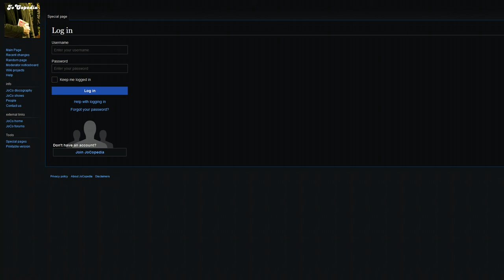Fí - Login Page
return to mid 00s monke